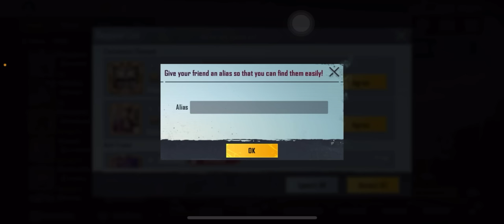Most Naughtiest🥵GIRL IN BGMI😂 | Talking Double Meaning Trolled & Impressed by Her Flirting Skill😍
🌃🌃Redox Gaming🌃🌃

📌 Other Channels 📌

📌 Mobile Specs 📌

Model : iPhone 13 Pro Max
Storage : 256GB
Ram : 6GB
Operating System : iOS
Screen Size : 6.7-inch
Battery : 3110mAh